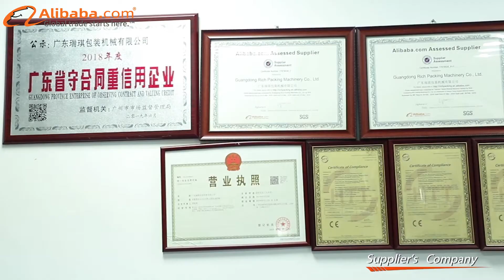Rich Packing Certificate Video